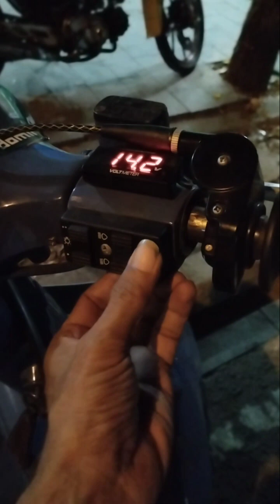Otw camping gunakan vespa#osbirinmotovlog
osbirinmotovlog
sajian konten cek kelayakan veapa87 sebelum OTW camping
Konten  yang di tayangkan  antara lain :
A. 70%  Konten seputar  Lalu lintas  jalan raya seperti:
    -  Kondisi Daerah Lintasan. Kendala dalam Perjalanan.
    -  Informasi  jalaur  kendaraan
    -  Jalur-jalur alternatif untuk berkendaraan
     -  Kondisi Cuaca
 B.  Alam dan wisata.
 C. 30% multi konten
 D.  shorts

Terima kasih atas dukungan kawan semua, sejak awal channel ini dibuat .Andai dalam setiap konten yang di tayangkan ada hal yang tidak berkenan mohon maaf.

Semoga terdapat manfaat yang bisa diambil dari setiap konten yang di tayangkan.

Terima kasih
Salam santun dari Cianjur
OSBIRIN MOTOVLOG/OSBIRIN channel